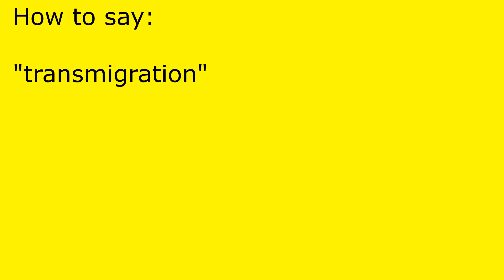How to pronounce transmigration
transmigration pronunciation.